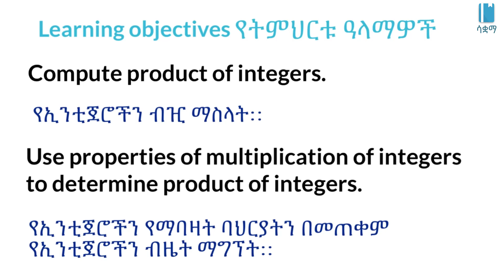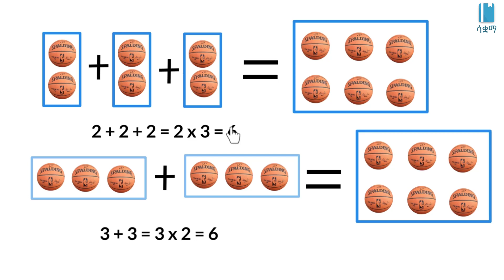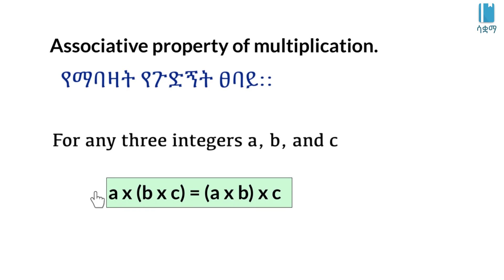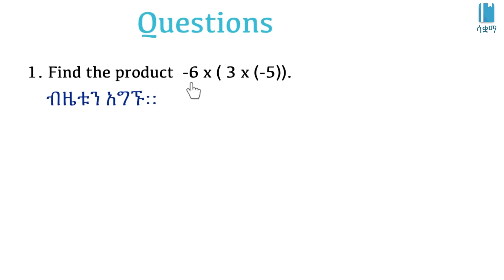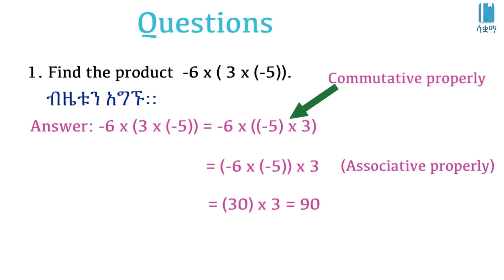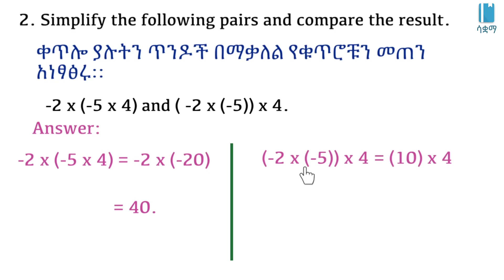Grade 7 Maths Unit 2: More on multiplication of integers | ተጨማሪ ኢንቲጀሮችን ስለማባዛት